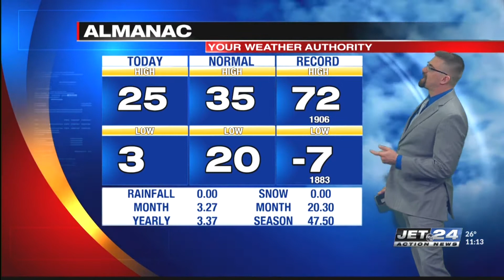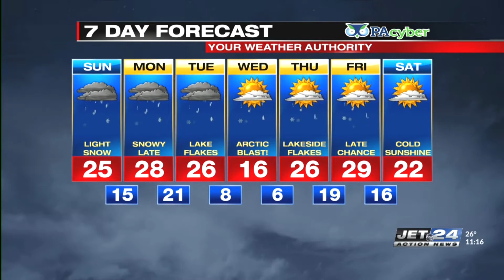Craig's Sunday Weather forecast